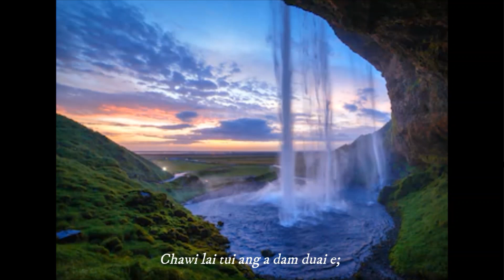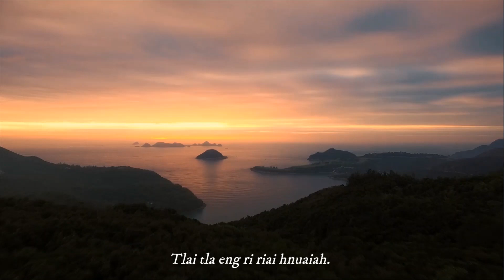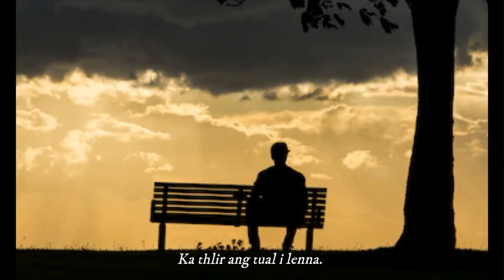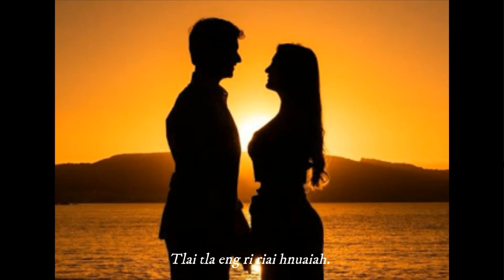Lalenkawli Pautu - Chhaktiang Kawlrawn || Phuahtu - V.Lalzova